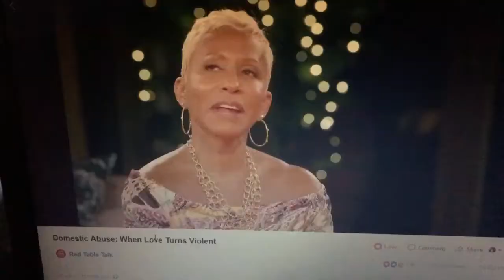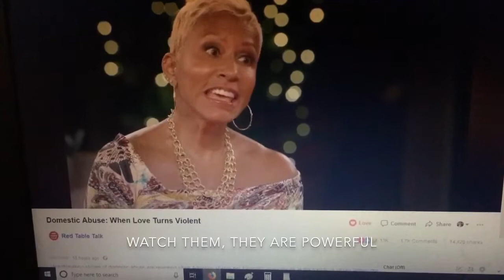Going for a Scan: The Hormone Diaries Ep 14 (cc)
(Since starting Youtube, some of you have been asking about my health. This should answer any questions :)